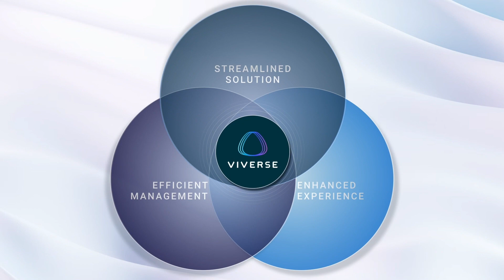VIVE XR Elite Business Edition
HTC VIVE ANNONCE DE NOUVELLES FONCTIONNALITÉS

POUR LES ENTREPRISES À TRAVERS VIVE XR ELITE BUSINESS EDITION

Comprend un nouveau support pour la suite logicielle basée sur la localisation de VIVE, leader sur le marché.
VIVE Business + pour la gestion de flotte et le déploiement de contenu
Un nouveau pack d’accessoires physiques, optimisé pour les scénarios d’entreprises
Le nouveau Starter Pack de VIVERSE pour accompagner au mieux les entreprises
VIVERSE déploie des fonctionnalités d’IA, de capture de mouvement et bien plus encore​​​​​​​